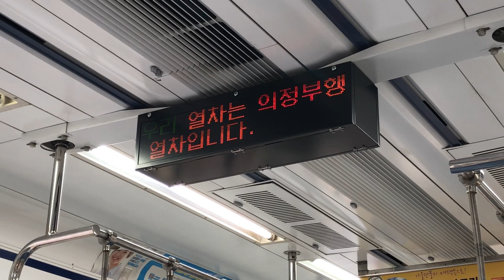20181110 경인선, 서울1호선 인천역 의정부행 출발방송(서교공 버전) Seoul metropolitan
20181110 경인선, 서울1호선 인천역 의정부행 출발방송(서교공 버전) Seoul metropolitan